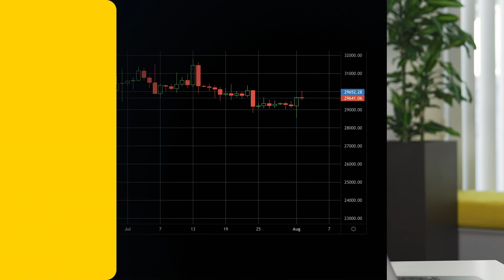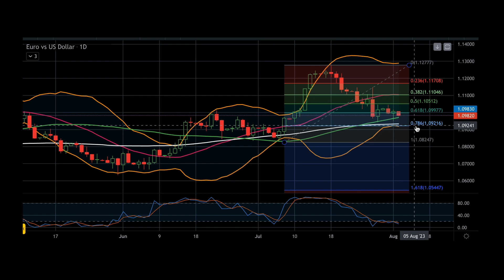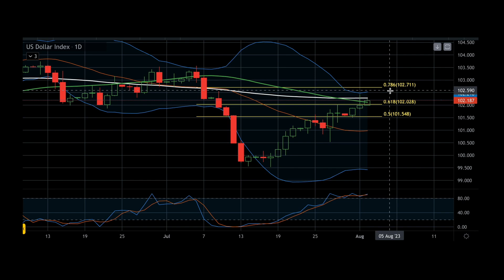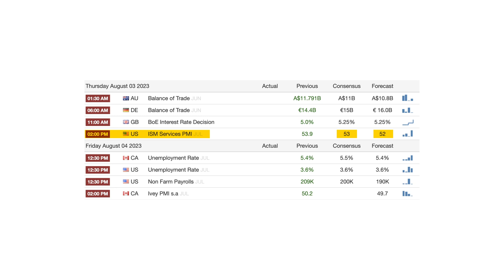EURUSD's uptrend | Market Outlook with Exness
On this week's Market Outlook session with Exness, EURUSD's uptrend might continue after the completion of the current retracement around $1.09 depending on important upcoming data. Inflation in the eurozone has continued to drop and flash GDP while lukewarm has at least not been negative, with neither the eurozone generally nor Germany specifically in recession now by this measure.

It might be possible to see the dollar index taking a break in the next few days ahead of the NFP, which could give other currencies including the euro a chance to move up. However, it's crucial to monitor Friday's job report. The results are unpredictable and likely to affect most markets significantly, bringing relatively high volatility for the season. Currently, the expectation is 200,000 for the NFP and 3.6% for unemployment.